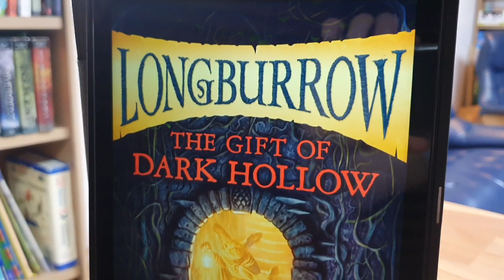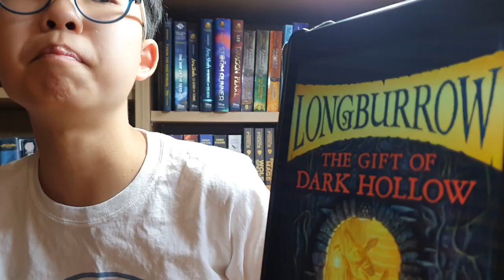[BookQuester] 'Longburrow#2 - The Gift of Dark Hallow'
- by Kieran Larwood (2018)
- The story of Podkin and his fellow rabbits